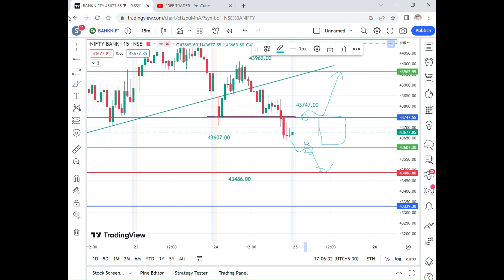Nifty & Banknifty Analysis and Levels for 25-05-23